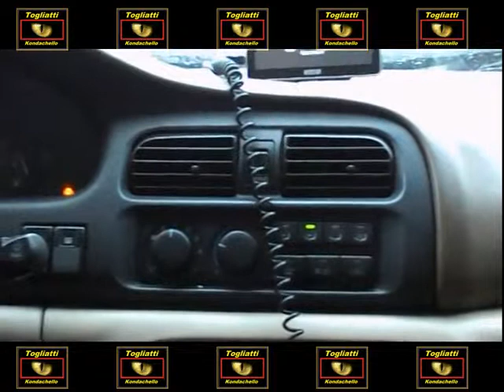20. 09. 2013 - Вентиляция печки на американце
классная штука , на наших этого не хватает